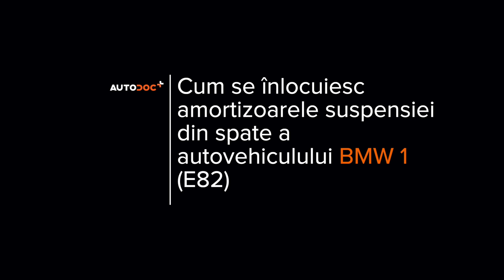Cum se înlocuiește amortizoare din spate BMW Seria 1 E82 [TUTORIAL AUTODOC]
Cum se înlocuiește amortizoare din spate pe BMW 1 (E82) 3 Coupe 2007–2013 [TUTORIAL AUTODOC]

Amortizoare pentru automobilele BMW 1 Convertible (E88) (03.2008–12.2013) / BMW 1 Hatchback (E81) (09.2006–12.2011) / BMW 1 Hatchback (E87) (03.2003–09.2012) / BMW 3 Saloon (E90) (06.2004–12.2011) / BMW 3 Coupe (E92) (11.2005–12.2013) se înlocuiesc de regulă după una și aceeași procedură.

Toate tutorialele video și pdf despre înlocuirea pieselor BMW (E82): descărcați și vizionați pe AUTODOC CLUB

0:00 — BMW (E82) – amortizoare din spate: tutorialul de înlocuire pas cu pas
0:28 — Rabatați spătarele scaunelor din spate.
1:38 — Deșurubați elementul de fixare al căptușelii laterale a portbagajului.
6:08 — Amplasați amortizorul sub aripa roții și fixați-l.
6:56 — Îndepărtați suportul de sub fuzetă.
7:56 — Instalați dopul elementului de fixare de sus a amortizorului.
10:22 — Instalați panoul protector central din plastic.